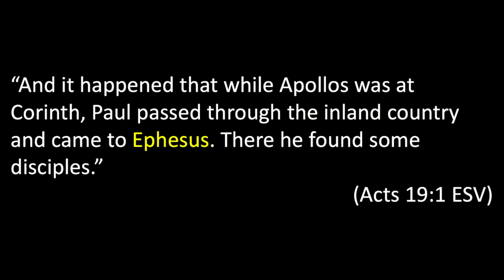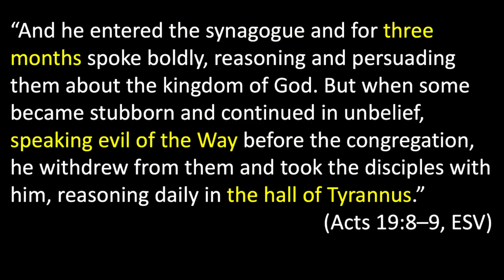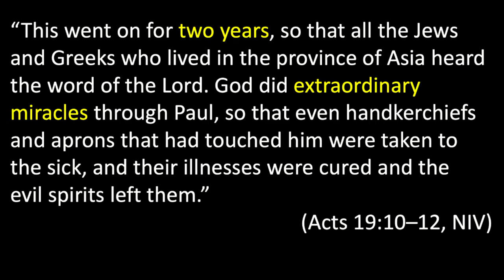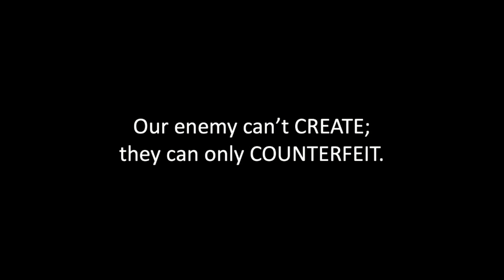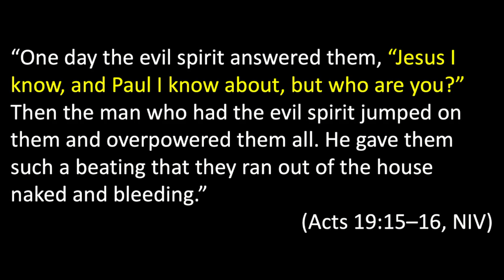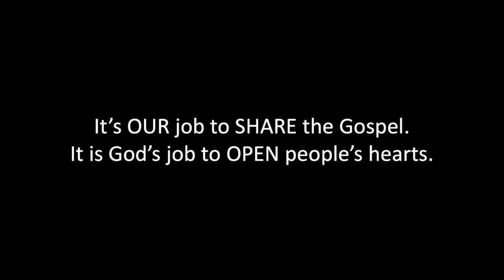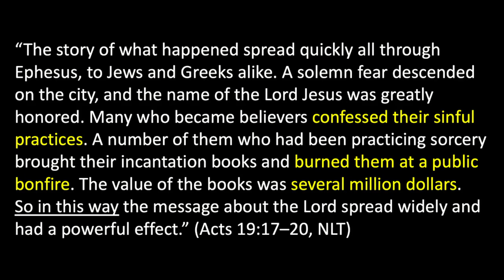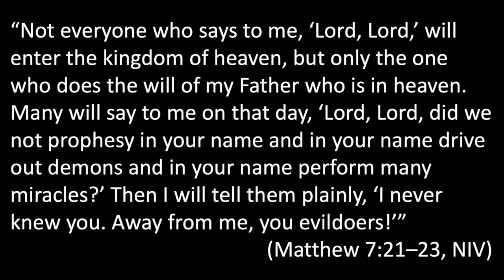The Seven Sons of Sceva Revival: How God used a smart aleck demon!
Jason Robertson shows us something very interesting in the Bible today about the way God works in mysterious ways ... absolutely crazy ways ... to break through to certain people. It involves magical aprons and handkerchiefs, and exorcisms, and 7 guys running down the street naked after getting beat up by a smart aleck demon. You will not see a crazier chapter in the Bible, but what does it all mean? Find out as Pastor Jason exegetes this text.